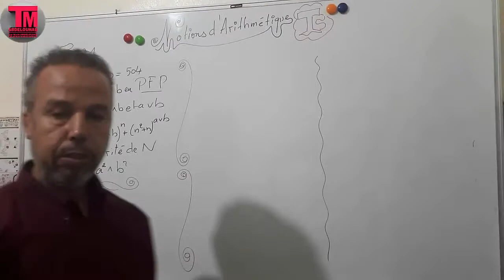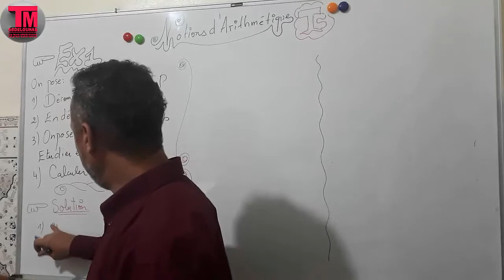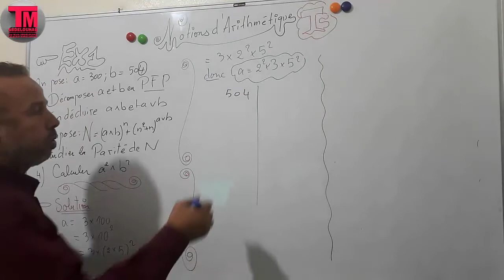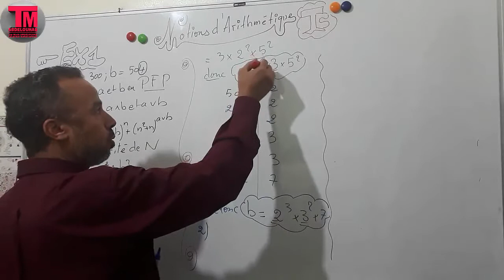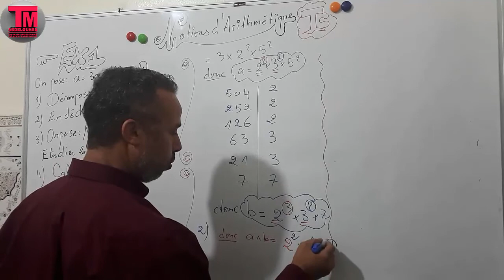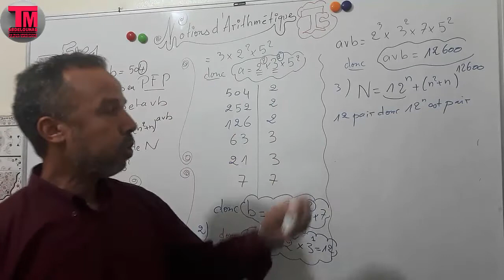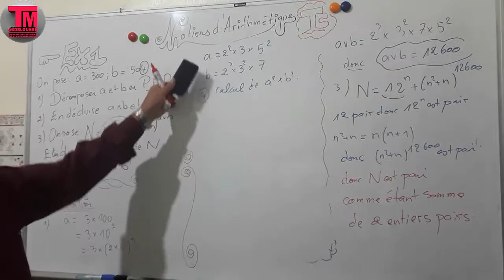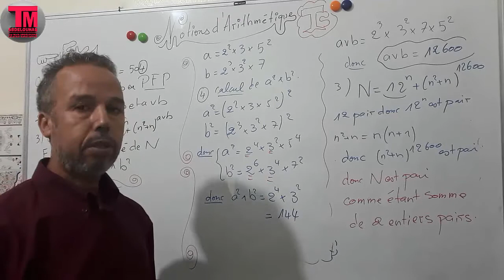NOTIONS D’ARITHMÉTIQUES EXERCICE 1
comment calculer
 le PGCD et le PPCM de 2 entiers naturels
en utilisant la décomposition en produit de facteurs premiers
les nombres pairs et impairs
exercice 1
soyez au rendez vous pour exer 2
et encouragez nous en s'abonnant à la chaîne et en partageant
et merci infiniment
لا تحرمونا من صالح دعواتكم لنا ولوالدينا بارك الله فيكم